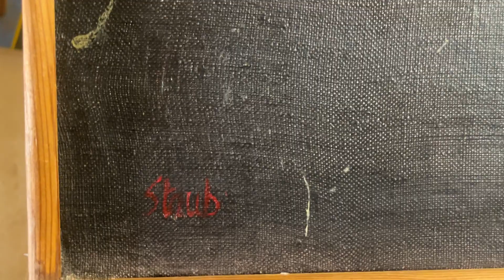JOSEF STAUB Pintura abstracta en la colección de arte del Pintor Plácido Pistón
¿Arte Abstracto? Desconozco si al igual que yo, todos los pintores son al mismo tiempo coleccionistas de arte. Yo no he podido evitar amar el arte. Conservo en mi colección el primer cuadro que compré en Palma De Mallorca hace más de 50 años. Dentro de las obras que conservo en mi colección, hoy te presento una obra del Pintor y Escultor Suizo Josef Staub que conservamos desde el año 1975, fecha en la que realizó su primera exposición en España en la famosa Galería Macarrón de Madrid.

JOSEF STAUB
1931–2006

**Las ideas deben analizarse clara y completamente y luego expresarse con la misma claridad en términos formales.

El artista suizo Josef Staub, un capataz de construcción capacitado, se educó principalmente de forma autodidacta como pintor y escultor. Comenzó su carrera con la pintura, luego se dedicó a los relieves y finalmente a las esculturas. Inspirándose en las obras de Jean Arp, Constantin Brancusi y Max Bill, se dedicó principalmente al acero inoxidable en la década de 1970.
Luego comenzó a producir sus características figuras estrictamente geométrico-abstractas hechas de acero inoxidable rectificado y pulido.
Cada una de las formas y líneas crece fuera de la superficie de tal manera que emergen cintas anudadas y bucles interminables, así como cuadrados y triángulos incisos con bordes retorcidos y esquinas divergentes.
Las esculturas de hasta cinco metros de altura están unidas al suelo en un área diminuta.
Staub se burla de la gravedad mediante el uso de técnicas altamente especializadas de acero y construcción de aeronaves.
En 2016, las obras de Josef Staub se mostraron por primera vez en la Galerie Wenger.